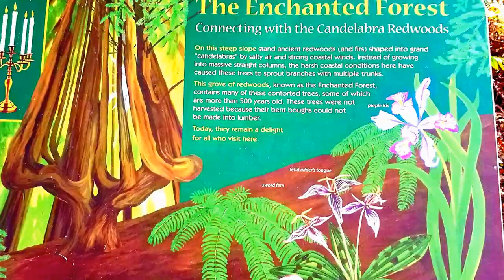California - Shady Dell Redwood Grove - Usal Beach Campground - September - 2019